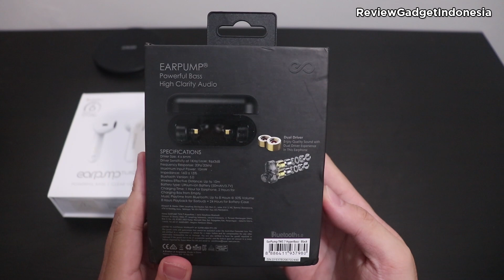Unboxing, Review serta Komparasi TWS SonicGear Earpump 3+, 5 Pro dan 7 Hyperbass - Pilih yang mana?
Hello guys,
Pada kesempatan kali ini reviewgadget akan melakukan unboxing, review serta komparasi produk TWS dari Sonicgear Earpump TWS 3+, Earpump TWS 5 Pro dan Earpump TWS 7 Hyperbass , langsung saja ditonton